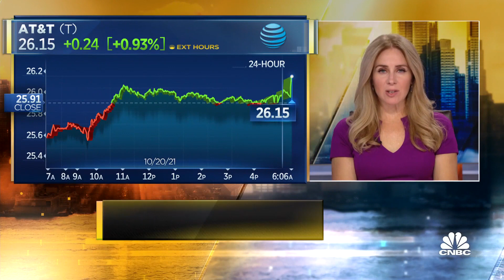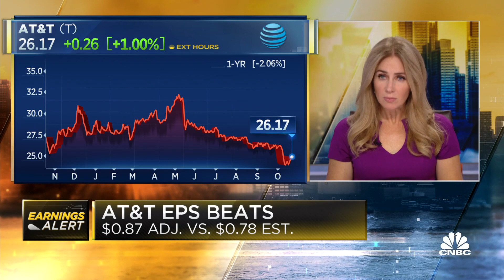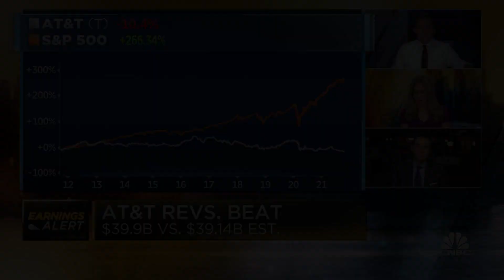AT&T reports Q3 earnings, beats Wall Street's expectations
CNBC's 'Squawk Box' team breaks down the latest quarterly earnings from AT&T.

AT&T rose 1.5% in premarket trading, after the company beat estimates by 9 cents with an adjusted quarterly profit of 87 cents per share. Revenue also came in above analyst forecasts, with AT&T seeing growth in demand for its phone and internet services as well as HBO and HBO Max.